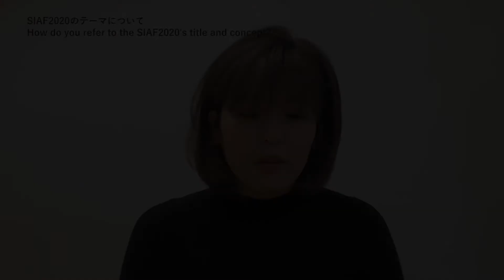朴 炫貞＋パヴェル・ヤニツキ / Hyunjung Park + Pawel Janicki [ SIAF2020 Artist Interview]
そこにあるものが揺れ動くことで、風の存在が表れる。
“ The presence of wind is expressed by the swaying of what is there.”

朴 炫貞
1984年、韓国生まれ。北海道在住。韓国芸術総合大学と武蔵野美術大学大学院で芸術を学ぶ。言葉の間、生と死の間、時間の間、国の間、科学とアートなど、さまざまな境界においてモノやコトをカメラを通して見つめ、記録している。記録のなかで見えてくる、普通が特別になる瞬間を集めて、記憶の空間として体験する作品を目指している。

パヴェル・ヤニツキ
1974年、ポーランド生まれ。同地在住。幅広い領域の技術の手法、プロトコルを駆使し、様々な感覚やプログラミングを用いた作品を制作している。彼の創作力にとっては、歴史的・現代的な文脈、特に芸術がどのように認識されてきたのかという歴史や、思考の歴史と呼べるものが重要な役割を担っている。オルタナティブな未来のための仕組みやアイデアを創造し、継続的に展開している。

Hyunjung Park
Born in 1984 in Korea. Lives and works in Hokkaido. She studied art at Korea National University of Arts and Graduate School of Musashino Art University. With her camera, she observes and records objects and phenomena at various borders: between words, between life and death, between time, between countries, and between science and art. She collects the moments when the ordinary becomes special, as seen in the records, and creates works offering you to experience them as a space of memory.

Pawel Janicki
Born in 1974 in Poland. Lives and works in Poland. He engages a wide spectrum of techniques, approaches and protocols: creates works using synthetic senses, programming techniques. An important role in his creativity is drawn from historical and current contexts in particular the perceived history of art and something that could be called the history of thinking. He creates and continuously develops mechanisms and ideas for alternative futures.

[ SIAF2020 Artist Interview ]
出品予定だったアーティストに作品の構想や札幌への思いなどを、答えてもらいました。（全44本）

Q どんな作品を出展しようとしていましたか
Q SIAF2020のテーマについて
Q 札幌の印象について / SIAF2020の出展について
Q コロナ禍が表現活動に影響したこと

We had the participating artists of SIAF2020 to answer the following 4 questions about their work concepts and thoughts on Sapporo.

Q What kind of work did you plan to show in the exhibition?
Q How do you refer to the SIAF2020's title and concept?
Q What is your impression on Sapporo? / How did you feel when you knew your participation in SIAF2020?
Q How does the pandemic affect your work?